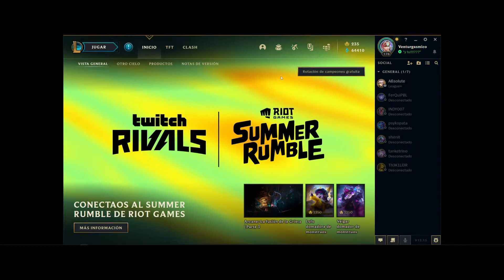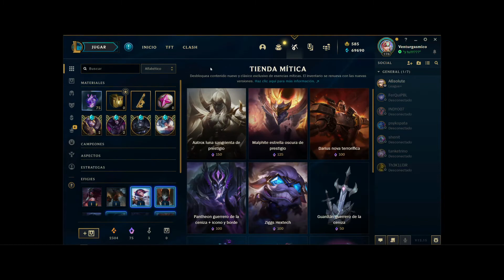LOL UNBOXING MONTONES DE COSAS!!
En este video cortito abrimos unas cosillas que teniamos ahí almacenadas, para que veais las posibilidades que hay en los diferentes premios.